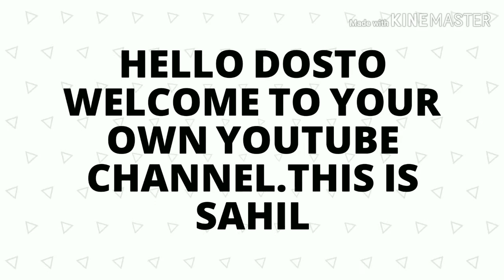Rottweiler For Sale At Shanu Dog Store In Jalandhar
MY GEARS :-